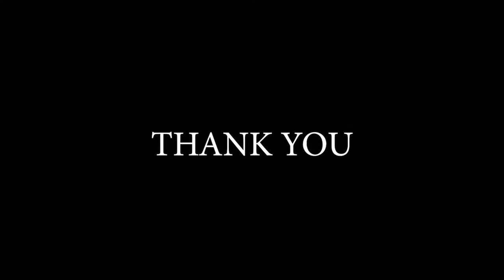Official wedding trailer of Mr & Mrs Amaquadoh video by BRASOLO STUDIOS